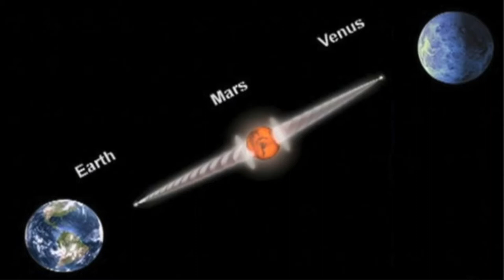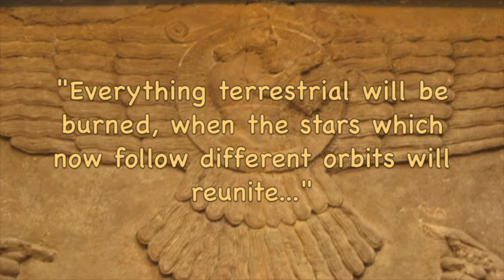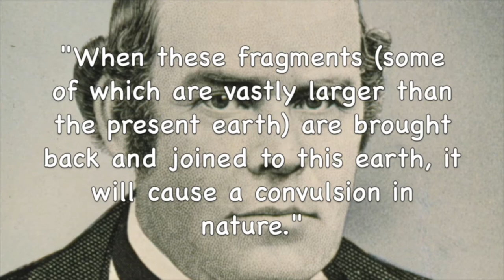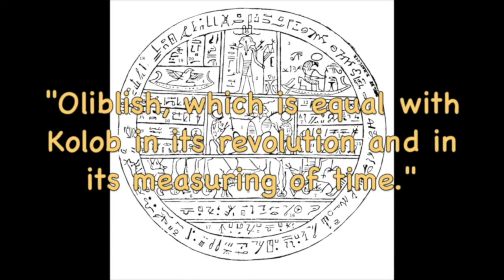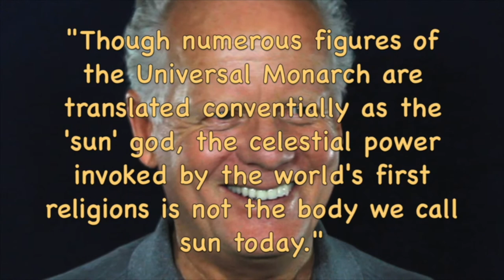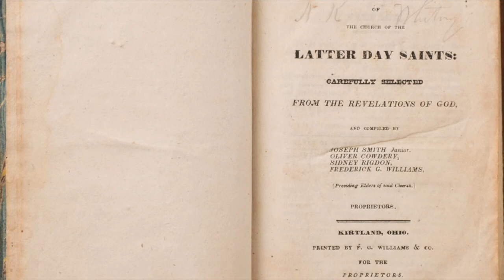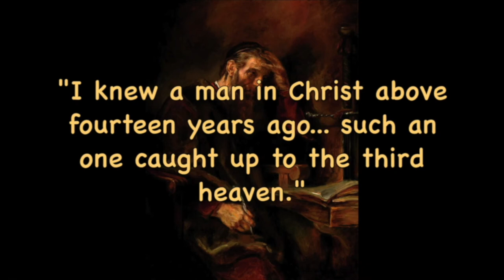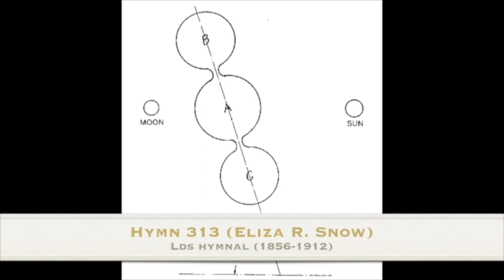The Congregation of Planets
Earth was once a member of a congregation of planets along a straight line or axis. This congregation will be re-established in the latter-days. Facsimile #2 describes the aligned planets. Kolob is the planet Saturn within the congregation. The concept of three planets in alignment is prevalent in the scriptures.